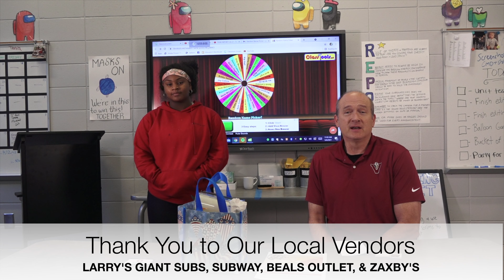Day 4 Teacher Appreciation Give Away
We have had a great time giving out prizes to our VHS Teachers and we are glad to shout y'all out for everything y'all do for us!